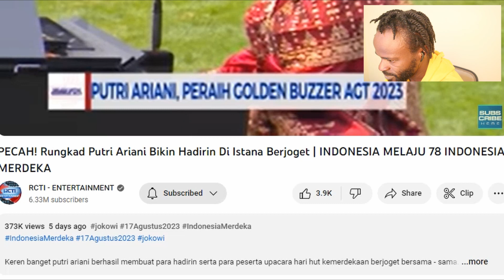African Reacts To Putri Ariani Bikin | INDONESIA MELAJU 78 INDONESIA MERDEKA.